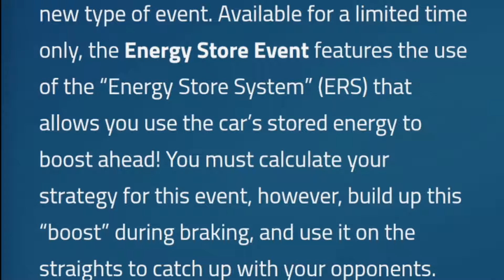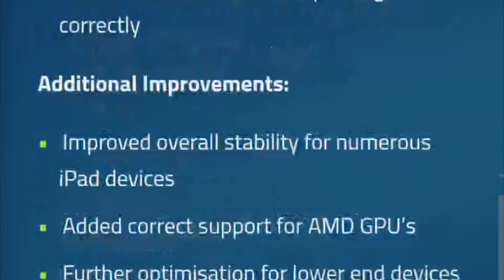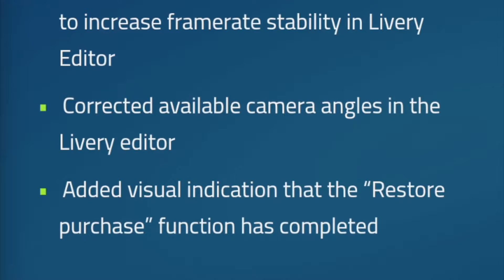ERS is coming!F1 Mobile update 23 patch notes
Ers is coming to coming to f1 mobile along with imola